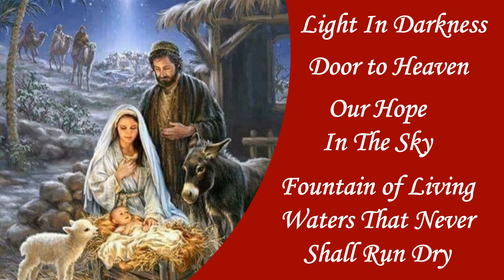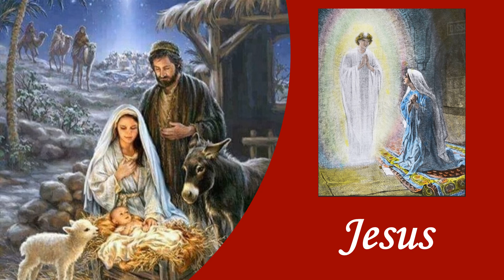By What Name Do You Know Him